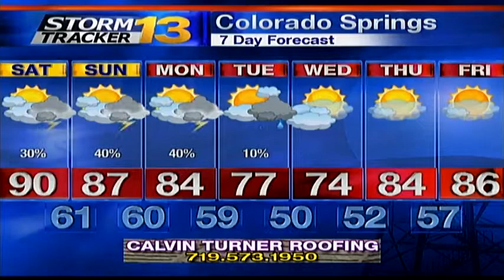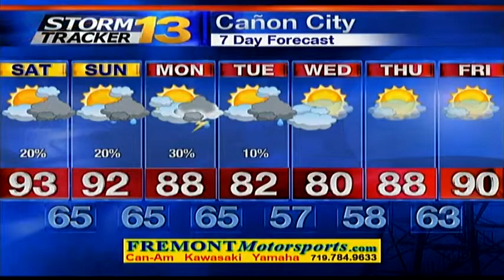Marty's Saturday Morning Forecast